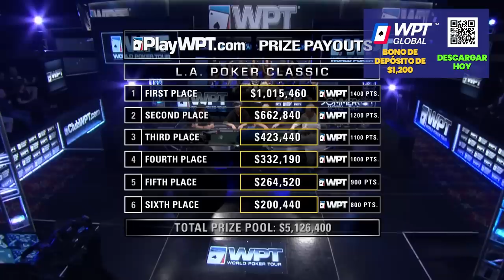$5,126,400 Prize Pool at WPT L.A. Poker Classic FINAL TABLE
Six incredible players have just one mission - to take home a million bucks grand prize! Michael Rocco has 5.5M chips, and Chris Moorman and Patrick Bruel are in hot pursuit with 3.4M and 2.2, respectively... but never underestimate Glenn Lafaye, Josh Neufeld, or Adam Friedman at this L.A. Poker Classic final table! Buckle up for an epic battle Royale as these daring contenders go all-in on their chance to win big time!